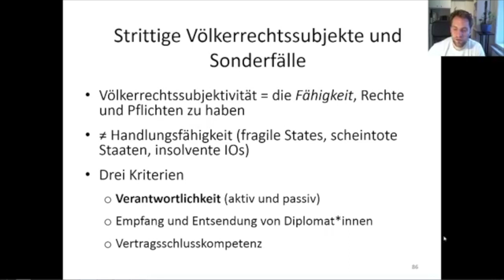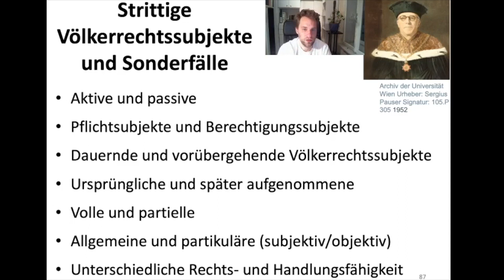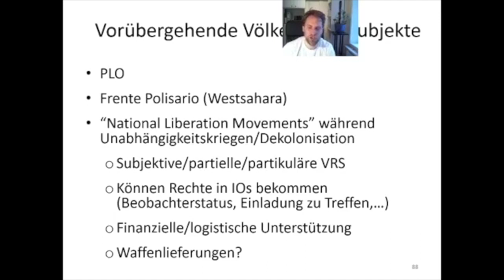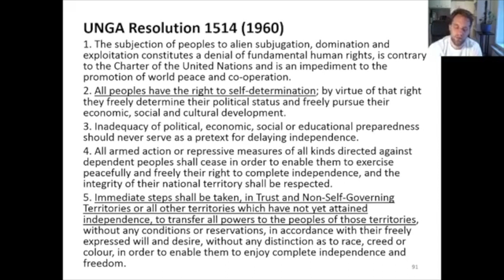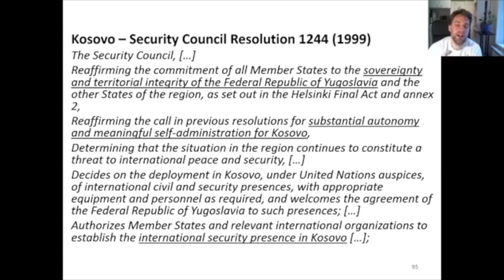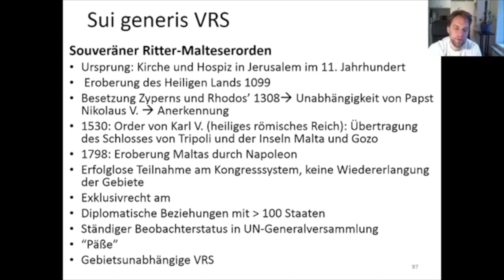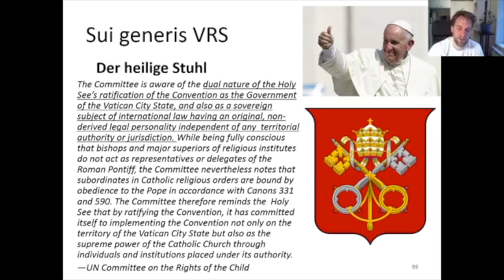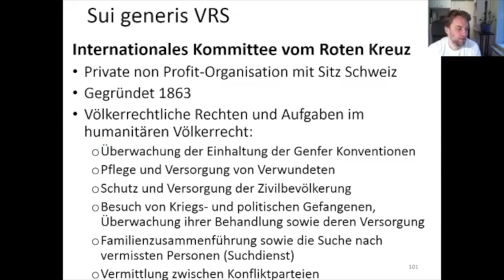Völkerrechtssubjekte – Spezialfälle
Thema: Ob Aufständische oder der souveräne Malteser-Ritter-Orden. Nicht immer ist klar, wie man die unterschiedlichen Völkerrechtssubjekte einteilen kann: Vom Kosovo und Palästina bis hin zum Heiligen Stuhl oder dem Internationalen Komitee vom Roten Kreuz gibt es eine Vielzahl von Sonderfällen, die wir uns näher angesehen haben.